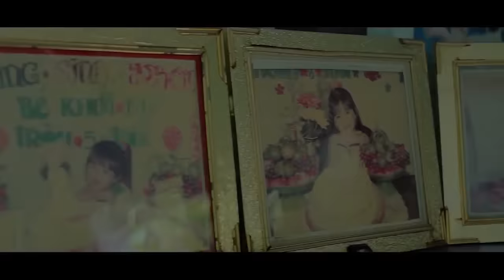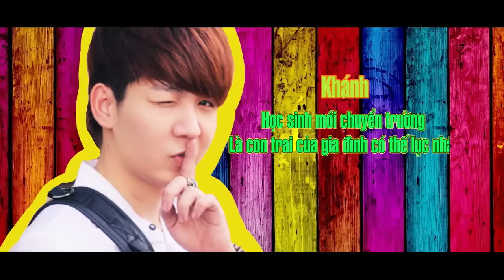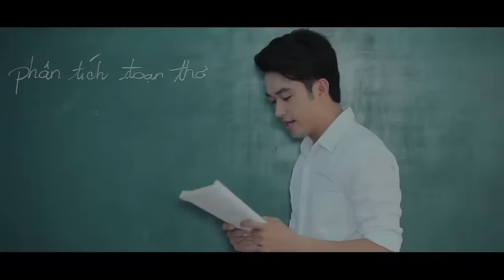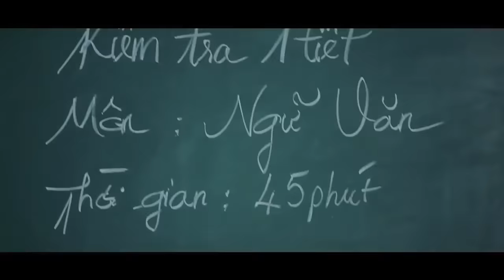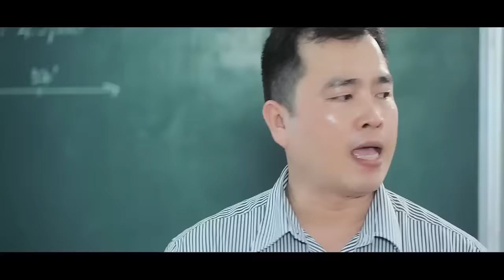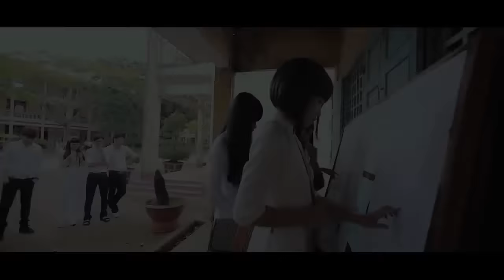Gửi Cho Anh | Vợ Chồng Khởi My x Kelvin Khánh | Phần 1 | Phim Ca Nhạc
Gửi Cho Anh | Vợ Chồng Khởi My x Kelvin Khánh | Phần 1

Ca khúc trong phim
1. Người Yêu Cũ - Khởi My
2. I Don't Want - Khởi My
3. Đừng Bận Tâm - Khởi My